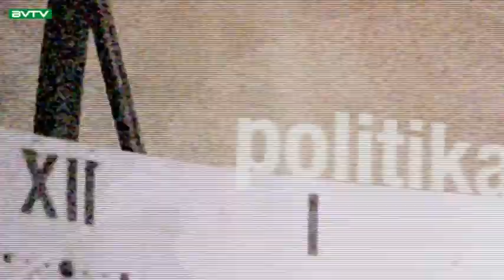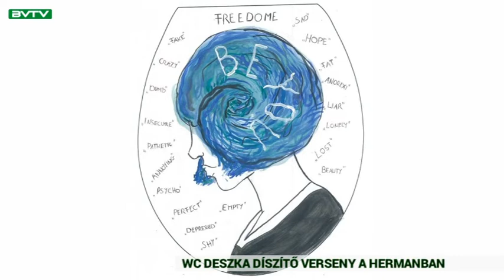Budaörsi Városi TV 200212 Városi Magazin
Flashmobot és interaktív énekórát is tartott a Szent Efrém Férfikar – a kórus Magyarország egyik legnépszerűbb vokális együttese

A köznevelési törvény módosításával megszűnt a magántanulói státusz – mi lesz a tanulócsoportokkal?

Pro Musica farsangi bál – eredetileg a kórus kettéválásakor indították, hogy új tagokat toborozzanak, azóta pedig jókedvű hagyománnyá vált